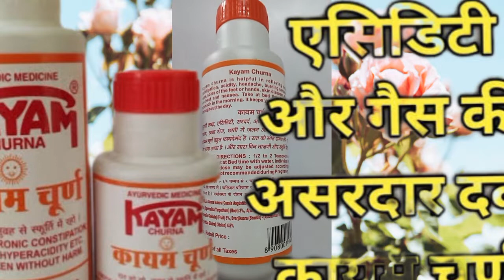kayam churan uses for constipation /acidity/badhajmi/कायम चूर्ण का उपयोग गैस पेट में जलन कच्ची डकार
basti pharmacy kayam churan for acidity and abdominal pain